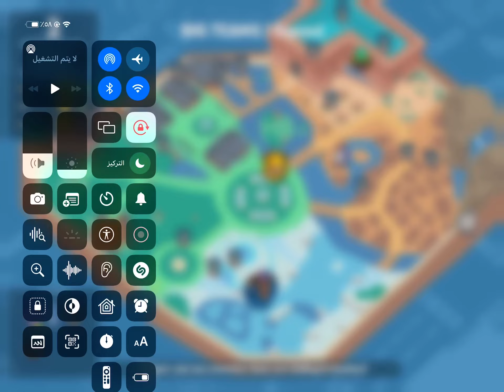Zooba l play with Finn GG l win 😉😌